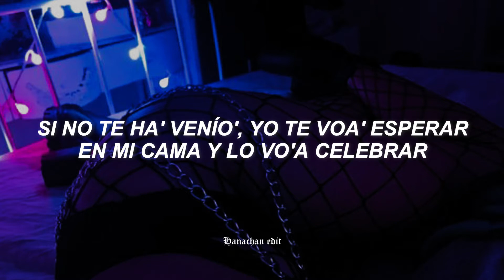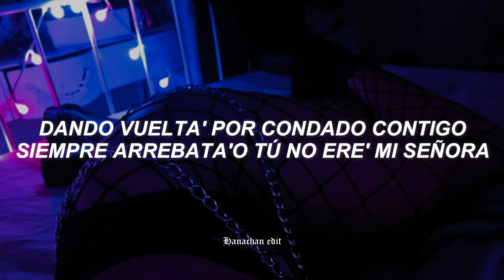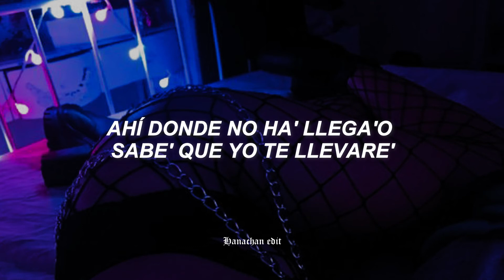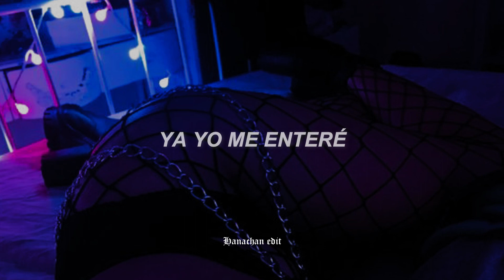Bad Bunny x Jhay Cortez x RemixGang - Dákiti - Remix // Sub. Español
Espero que les haya gustado, los hago siempre con mucho amor ❤

♪ Lyrics:

Baby, ya yo me enteré
Se nota cuando me ve
Ahí donde no has llega’o
Sabes que yo te llevaré
Y dime qué quieres beber
Es que tú eres mi bebé
Y de nosotros quién va a hablar
Si no nos dejamos ver

Y a veces es Dolce, a veces es Bulgari
Cuando te lo quito después de los partie’
Las copas de vino, las libras de mari
Tú estás bien suelta y yo de safari

Tú mueves el culo fenomenal
Si no te has venido, yo te voy a esperar
En mi cama, y lo voy a celebrar

Y si tú me tira’
Vamo’ a nadar en lo hondo

A mí sin cojones
Los que digan tus amigas

Ya yo me enteré
Si no nos dejamos ver (¿me sigues?)

Mami, me tiene’ hookia’o
Sí, si fuera la Urus, me tuviese’ parkia’o
Dando vuelta por El Condado
Contigo siempre arrebata’o

Tú no eres mi señora
Pero toma 5 mil y gástalo en Sephora
Louis Vuitton, ya no compra en Pandora
Como piercing, a los hombres perfora, eh

Pero le gustan los títere’ wileando motora (motora)
Yo estoy pa’ ti las 24 hora’

Y siempre te lo pongo (yo te lo pongo)
Vamo’ a nadar en lo hondo (nadar en lo hondo)

Y a mí sin cojones

Dakiti  sub español
Dakiti  subtitulada al español
Dakiti  traducida al español
Dakiti  traducción
Dakiti  subtítulos
Dakiti letra
Dakiti  lyrics HD 2021.

⚠ COPYRIGHT ⚠

- La creación de edición es totalmente mía, los derechos de autor reservado para mi canal

↪ Psdt: Si desean una canción en especial díganmelo en los comentarios o en mi instagram que está en la descripción y con gusto en un futuro los compartiré por mi canal

Saludos, soy Hanachan.edit, quería decirles que se cuiden, usen mascarilla y protejan a los que aman, hasta la próxima, besos en la cola